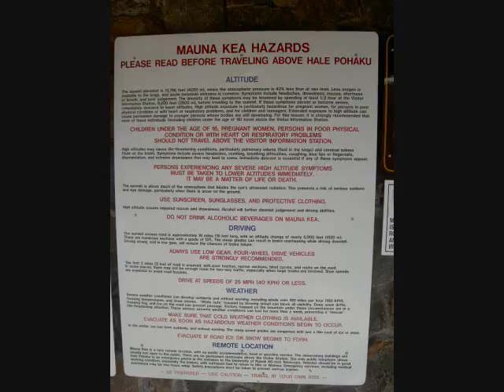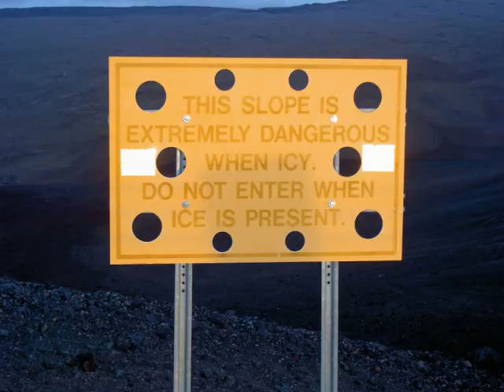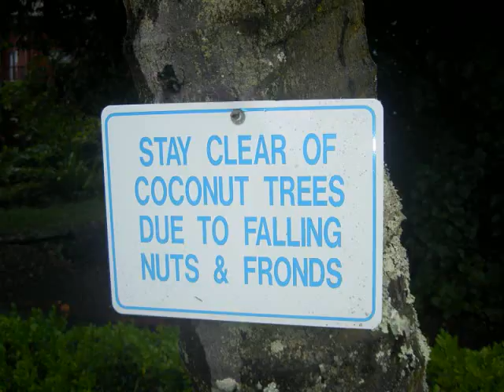The Hawaiian Project 0001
A trip to Hawaii in November/December 2003